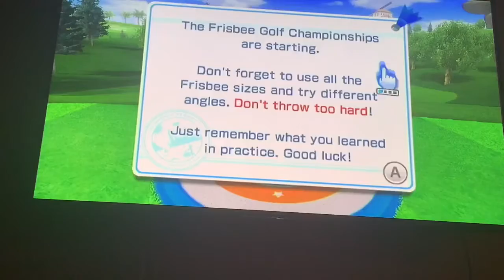Why do I suck so badly at this wii sports resort frisbee golf